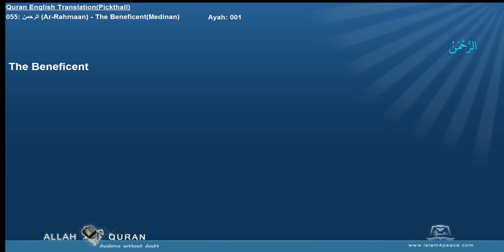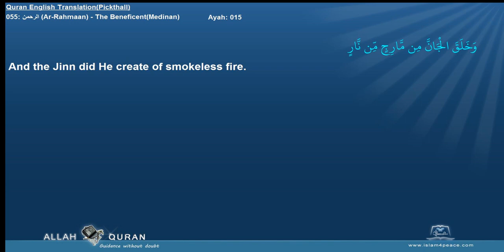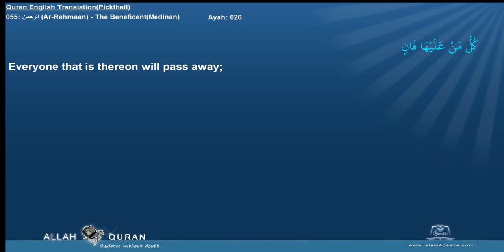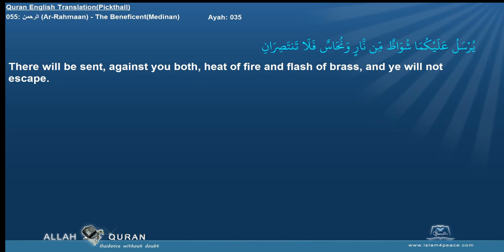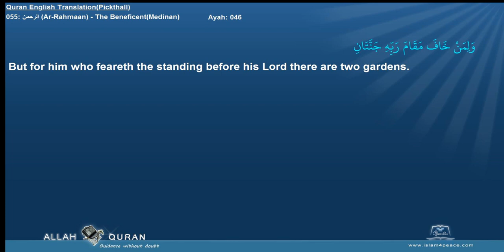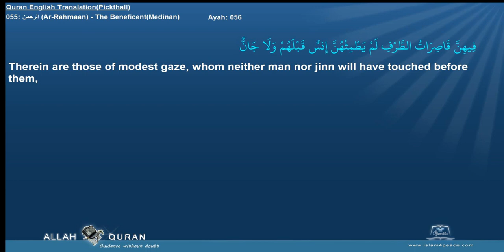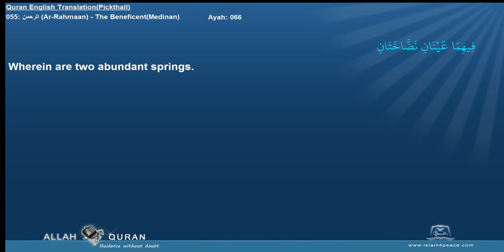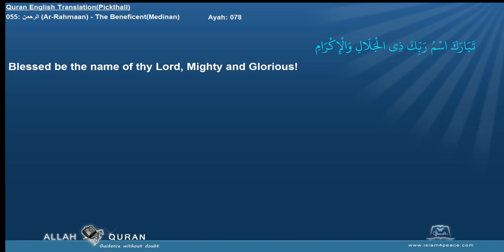Quran English Pickthall with Arabic 055 الرحمن Ar Rahmaan The BeneficentMedinan Islam4Peace com